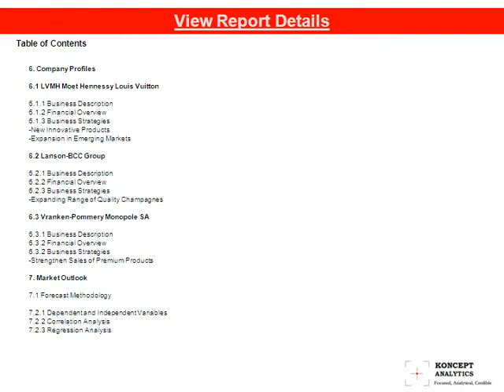Global Champagne Market Report: 2013 Edition- Koncept Analytics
Champagne is a key constituent of luxury spirit market and is often associated with celebratory occasions and events. France is the largest and most ancient wine and champagne producer in the world. Prolonged economic slowdown and sovereign debt crisis in European Union (EU) affected the overall consumption of champagne with global shipments volume declining in 2012 compared to previous year.  The year 2012 was accompanied by low harvest in EU region due to drought conditions and rising average prices of champagnes. The UK remained the top export destination for champagne in 2012.
Shipments of champagnes to emerging markets like China, Japan, Australia, Brazil and India posted a strong growth registering new records both in volumes and value. Factors contributing to the demand in these countries include rising disposable income, increasing brand awareness, established consumer base, credit availability and improving standard of living.
LVMH is the worldwide leader in Champagne with a large portfolio of strong brands such as Ruinart, Moët & Chandon, Veuve Clicquot, Krug, Mercier and Dom Pérignon. Other significant players include Lanson-BCC, Vranken- Pommery, Laurent Perrier and Pernod-Ricard.
The current report analyzes the global champagne market, with focus on France, the US, the UK and Australia. In addition to providing a competitive landscape of the market, the report also profiles the major champagne houses. Further, it analyzes the major developments, growth drivers and issues that have taken place in the champagne market.